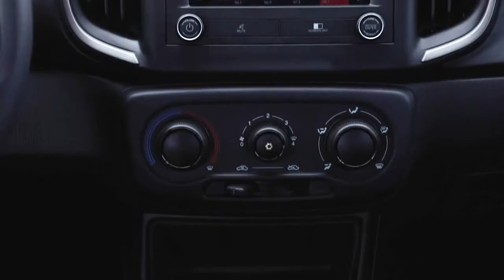Fiat Strada 2021